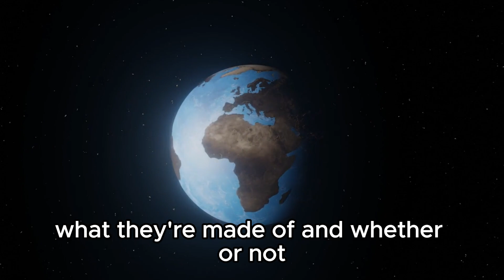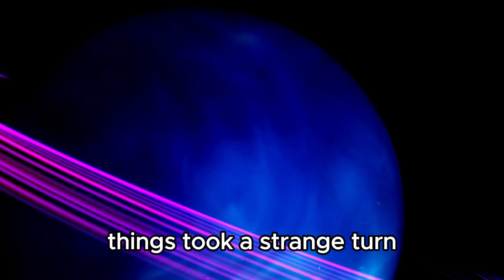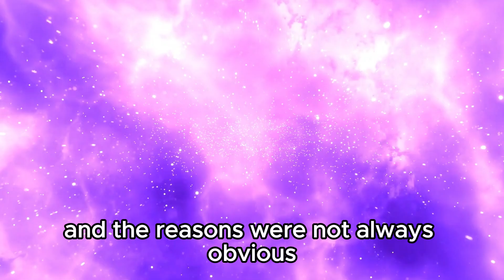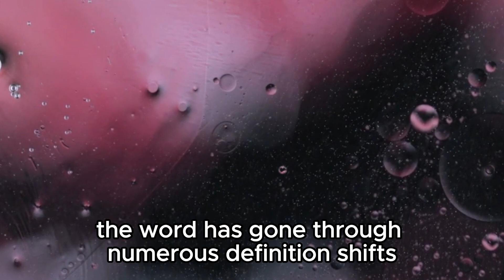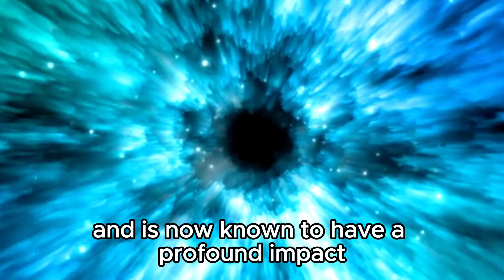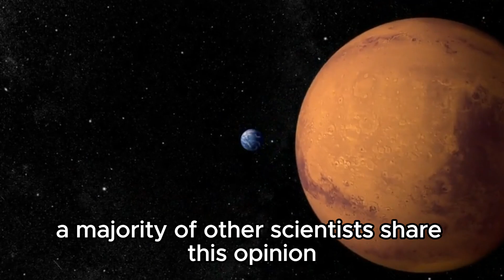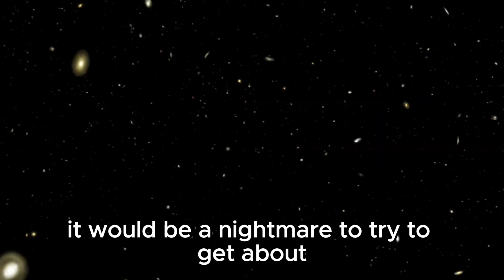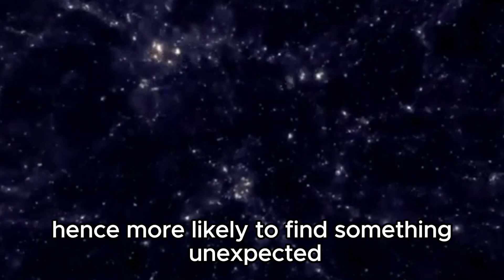James Webb Telescope FINALLY Found What NASA Was Hiding On Pluto All Along...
🚀 Brace yourselves, space enthusiasts! The James Webb Telescope has just made an astonishing discovery about Pluto, revealing a long-held secret concealed by NASA. Join us as we delve into the groundbreaking findings and unravel the mysteries lurking within the icy depths of our solar system's enigmatic dwarf planet. Prepare to be captivated by the latest revelations from the cosmos! 🔭 Don't miss out on this exclusive exploration journey as we decode the secrets hidden within Pluto's icy terrain, uncovered by the remarkable capabilities of the James Webb Telescope. It's a discovery that promises to reshape our understanding of the outer reaches of our solar system.